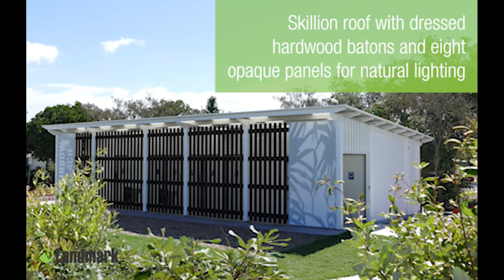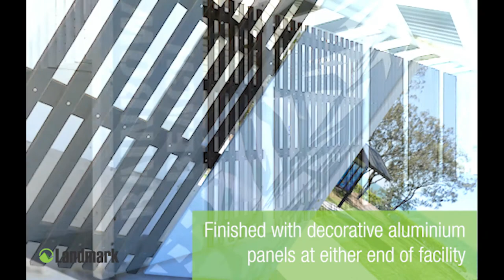Rainbow Beach Public Restroom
This skillion roof restroom is built to withstand the coastal environment.